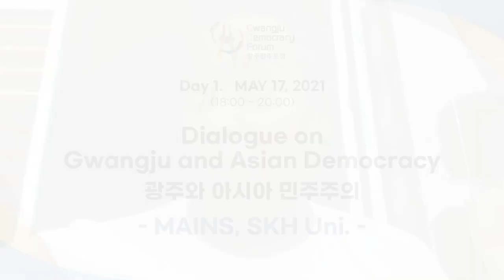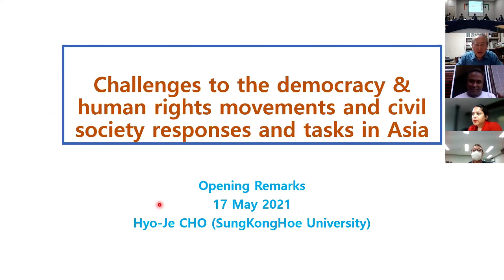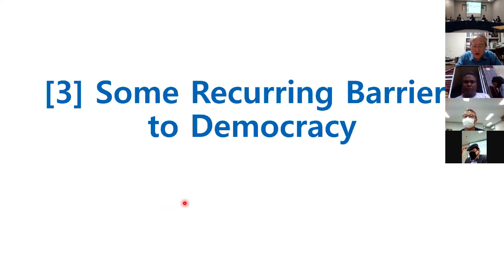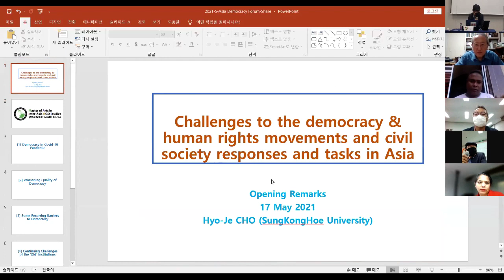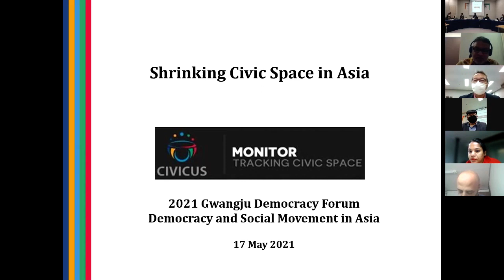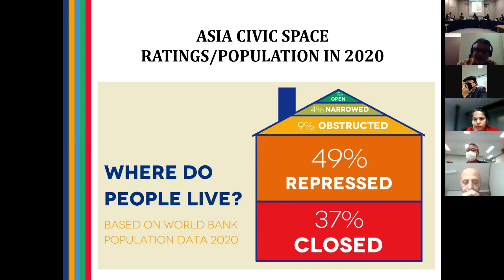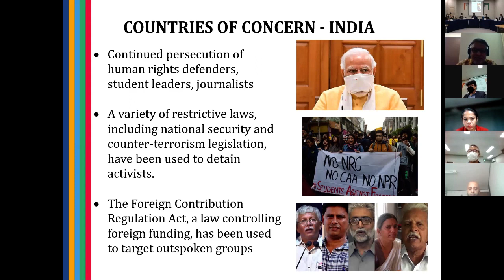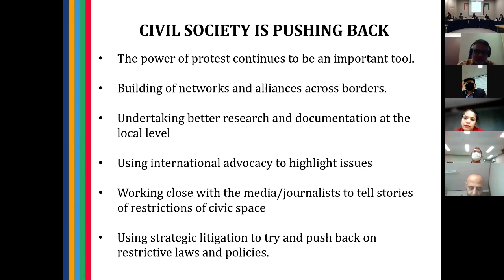2021 광주민주포럼 Gwangju Democracy Forum 2021 - Dialogue on Gwangju and Asian Democracy (MAINS)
2021 광주민주포럼 (1일차)
 - 세션명 : 광주와 아시아 민주주의
 - 좌장 : 이성훈 (경희대학교 미래문명원 특임연구원, 한국인권학회 부회장)
 - 축사
    ‧ 조미혜 (성공회대학교 교수)
    ‧ 박경태 (성공회대학교 교수)
    ‧ 조효제 (성공회대학교 교수)
    ‧ 요세프 베네딕트 (CIVICUS)
 - 참여자 : MAINS 재학생 및 졸업생
    ‧ 누르콜리스
    ‧ 라시드 모하메드 마문
    ‧ 비다야크 다스
    ‧ 오닐 크셰트리마윰
    ‧ 리즈완 샤이크
    ‧ 프란시스 크루스 주드 그나라즈
    ‧ 얼린다 빈티 요세프
    ‧ 인두 차유드하리
    ‧ 판 힌 야
    ‧ 시파차이 줌 크누웡
    ‧ 아메드 누르하심

Gwangju Democracy Forum 2021 (Day 1)
 - Session Title: Dialogue on Gwangju and Asian Democracy (MAINS)
 - Moderator: Anselmo Lee(Adjunct Professor at MAINS 2021 / Regional Coordinator, APSD)
 - Welcome and Congratulatory Remarks
    ‧ Mihye Cho, Professor at the MAINS, SKHU, Korea
    ‧ Kyung Tae Park, Professor at the MAINS, SKHU, Korea
 - Opening Remarks
    ‧ Hyoje Cho, Professor at the MAINS, SKHU, Korea
 - Keynote Presentation on Shrinking Civic Space in Asia
   by Josef Benedict, CIVICUS
 - Panelists: Graduates and Students of the MAINS (Year of Registration)
    ‧ Nurkholis, Indonesia (2007)
    ‧ Rashid Mohammed Mamun, Bangladesh (2007)
    ‧ Bidhayak Das, India (2008)
    ‧ Onil Kshetrimayum, India (2009)
    ‧ Rizwan Shaikh, Pakistan (2018)
    ‧ Francis CROOS Judes Gnanaraj, Sri Lanka (2020)
    ‧ Erlinda Binti Joseph, Malaysia (2020)
    ‧ Indu Chaudhary, Nepal (2020)
    ‧ Pan Hnin Aye, Myanmar (2020)
    ‧ Sippachai "Zoom" Kunnuwong, Thailand (2020)
    ‧ Ahmad Nurhasim, Indonesia (2021)